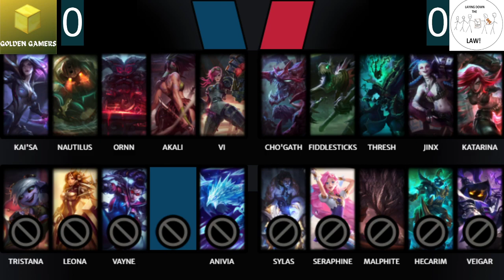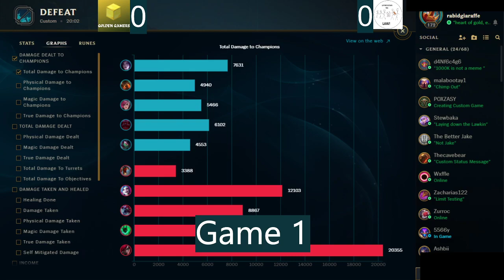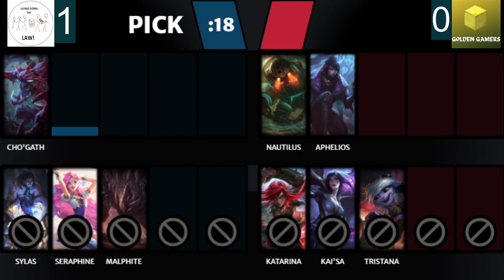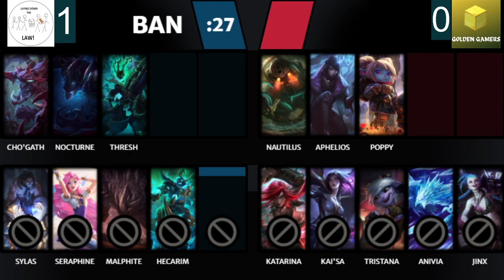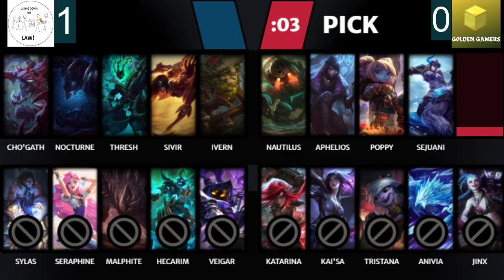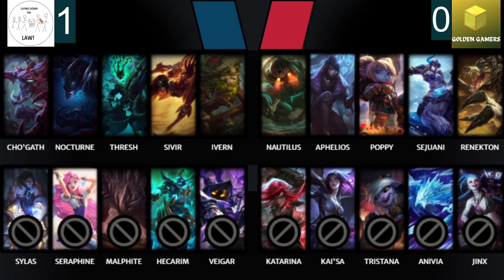Gamer City League Season 2 Match 11: LAW VS GG